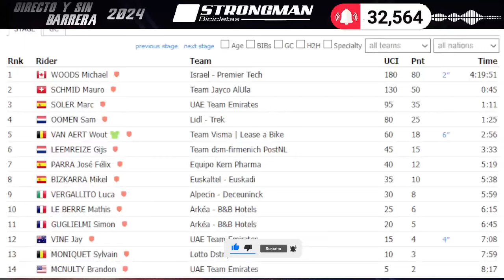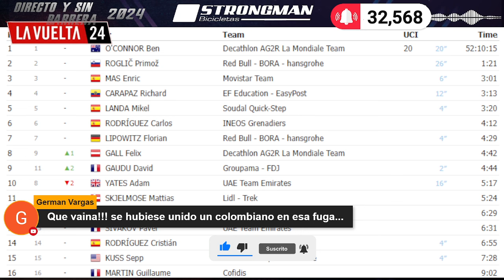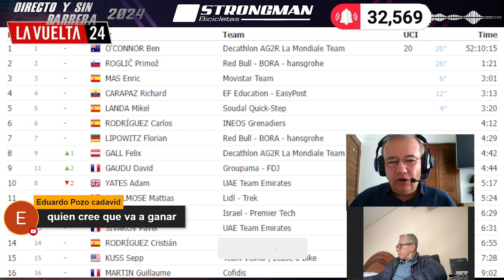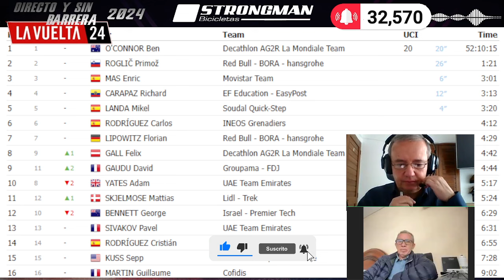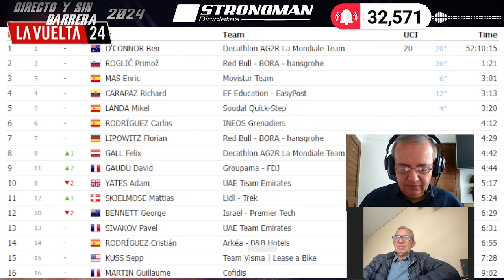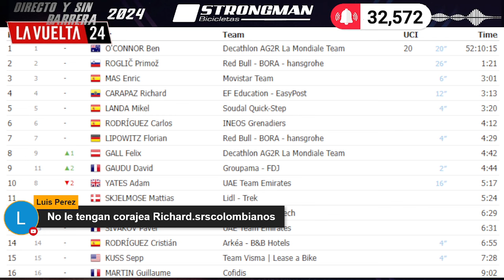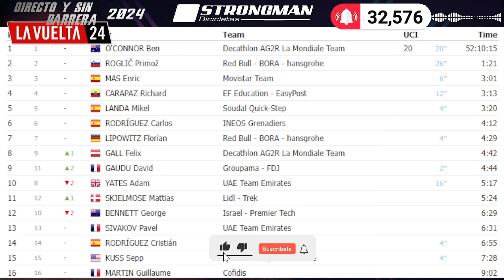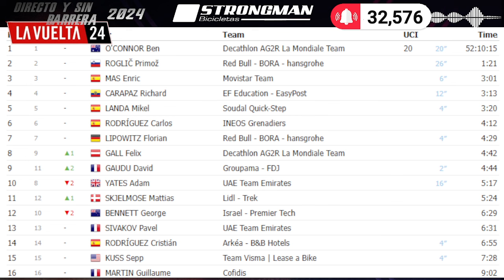PRIMOZ ROGLIC ATACO - CARAPAZ SE ACERCA A ENRIC MAS VUELTA ESPAÑA 2024 - RUEDA DE PRENSA CILISMO